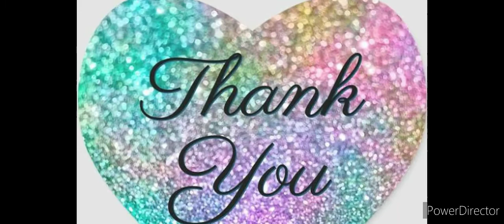Katy Perry - Peacock 2010 💛💜💗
💕 " BFF " 💕

My contents " BFF and Lots of hearts "💕💕💕

                         💕 BFF 💕